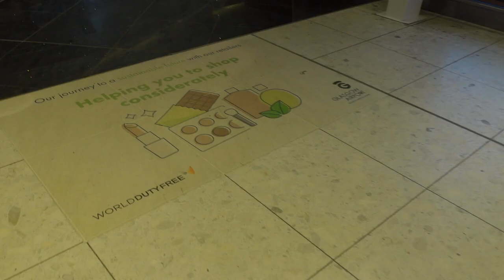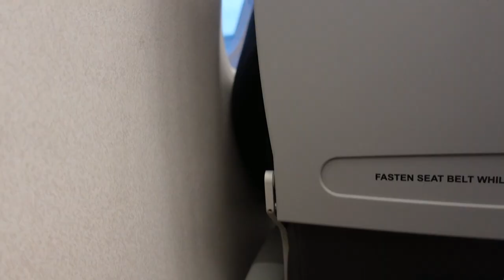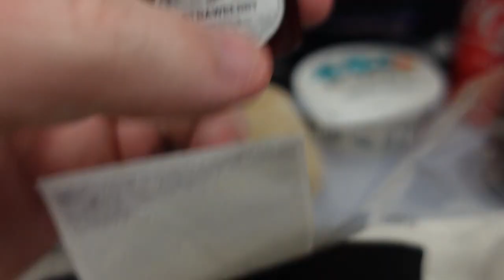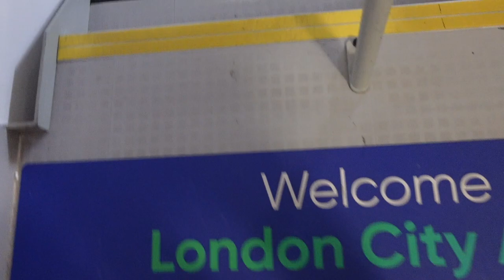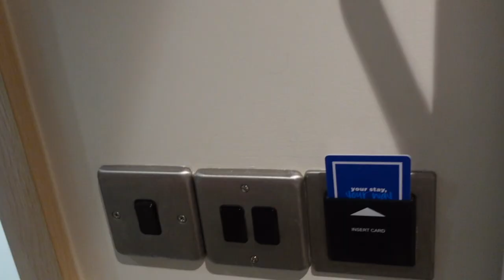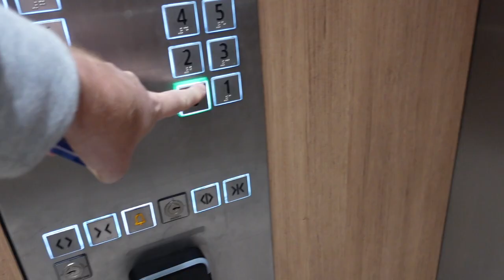Travel Day VLOG | Flying Glasgow to London City, Hampton by Hilton | Social in The City Weekend 2021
This weekend I was on my travels again. Join me on another travel day vlog flying Glasgow to London City , staying at the Hampton by Hilton, for the Social in The City Weekend 2021. Also known as SITC.

Below is some information about the weekend taken directly from their website;

Social in the City (formerly “Summer in the City”) is the UK’s largest and longest-running Online Video Event! Our events are for everyone with an interest in online video, whether they be creators, viewers, or industry professionals looking to gain more of an insight into the online community.

Since its inception in 2009, SitC has allowed attendees to make lasting connections with one another, whilst also providing opportunity to learn and be entertained through discussion panels, workshops and live performances. These activities, combined with our meet and greets, and expo hall stages also allow featured guests and the attending community to connect in a fun environment!

All ticket holders are able to enter our Meet & Greet Ballot Lottery, which gives every attendee an equal chance to meet their favourite creators at the show! Our Meet & Greet system is in place to give everyone an equal chance at meeting their favourite creators

Our Expo Hall sits at the heart of Social in the City!
Film Videos & take Pictures in our Content Zone, Visit Creator Merch Stalls and Sponsor Booths, or enjoy live panels, Q&As, gameplay and more on our content stages!

Our Discussion Panels foster open discussion amongst Featured Creators on a range of Community & Creator topics. Many popular panels cover social discussions within the community, such as Women Online, LGBTQ+, Ethnicity & Diversity and Mental Health.

Other discussions may be more creator specific, such as Creator Responsibility, Collaboration, Streaming and our Small Creators panel. We even cover specific areas of the online world through Art, Gaming, Fashion, Beauty, Travel and many more discussions!

4. TikTok - MacBlog